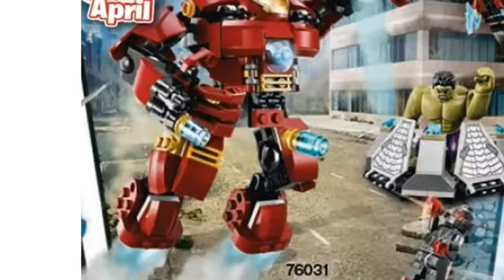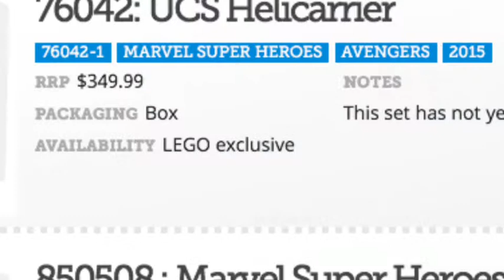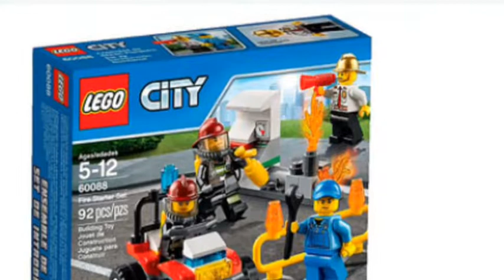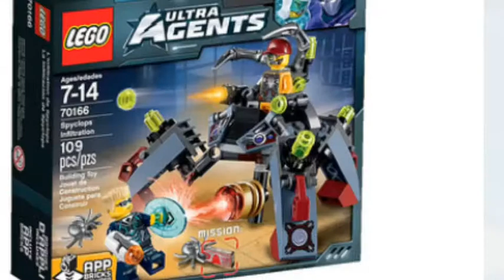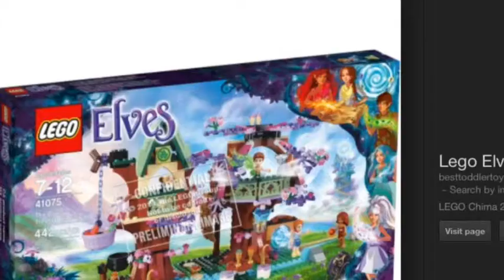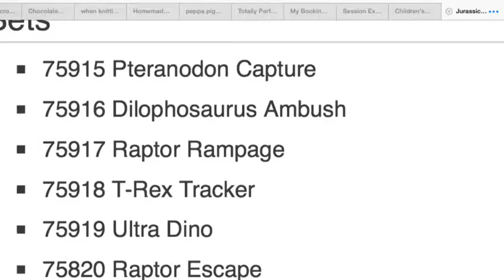Lego sets 2015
These are all true